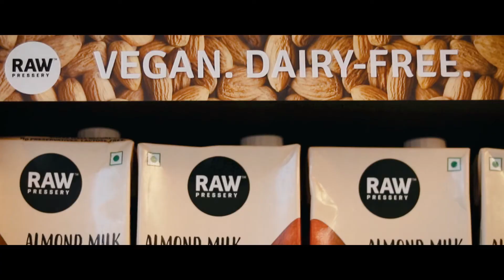Cinematic B-roll | Nicky's Cafe | Best Place for Coffee in Chennai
While looking for B-Roll videos, I was amazed by Peter Mckinnon and was inspired to make a B-Roll of Coffee through the Brand-Promotion of Nicky's Cafe.

NICKY's CAFE -
It's a casual cafe, being the attractions to several youngsters for its crazy cool ambience and its sizzling Tiramisu and it's located in the vicinity of the city. They are professional in making coffee drink variants, Desserts and several beverages.They are even specialist in Coffee making, Pre-customized Birthday cakes and it's affordable as hell.
My Gear -
GoPro Hero 7 Black -

Canon M50 -

Rode Mic -

UV Filter -

Nisi ND 3.0 (10 stop) Filter -

Stepup/down ring -

Gorilla Pod -

Thank You Satish, You can even follow this person for LatteArt.Checkout His Instagram